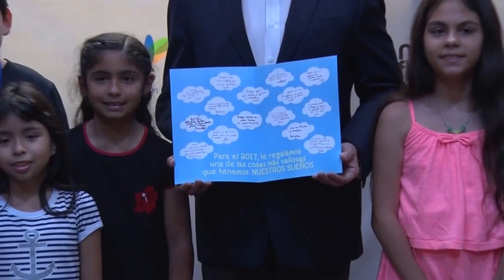Consejo de niños de Miraflores - Diciembre 2016.